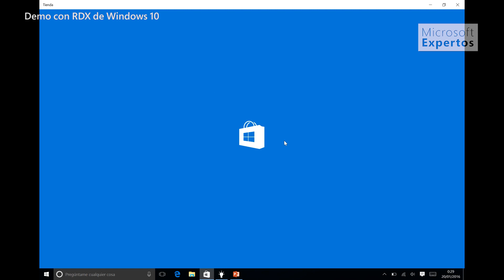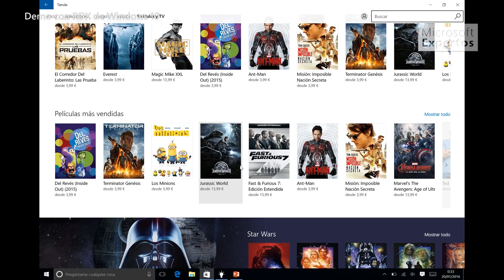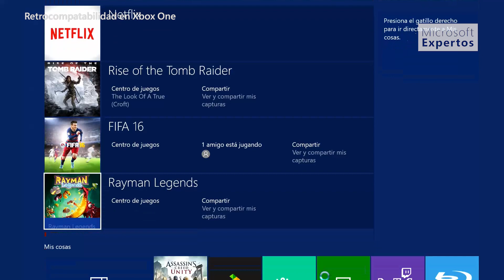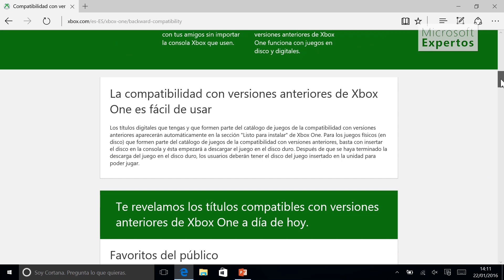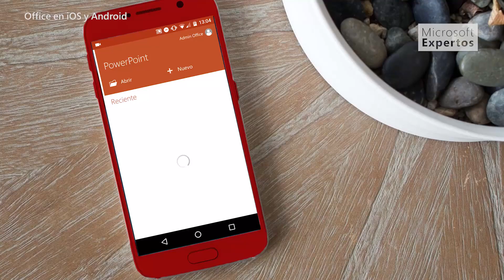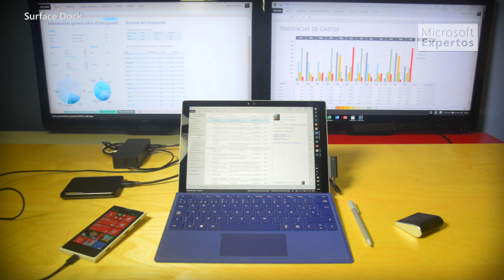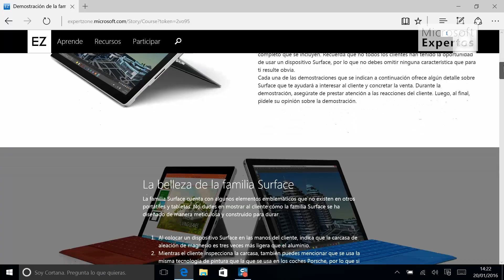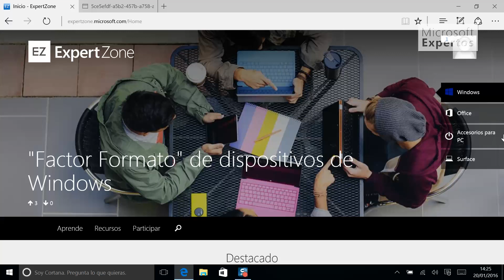Videoblog 2 - Demo con RDX Windows 10, Retrocompatibilidad , Apps de Office, Surface Dock y EZ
En este capítulo os presentamos a Penelope Valdés (Partner Channel Marketing Manager de Microsoft), os enseñaremos como realizar una demostración en los dispositivos del punto de venta con la RDX de Windows 10, usar la retrocompatibilidad de juegos de Xbox 360 en Xbox One y la lista disponible, las Apps de Office para iOS y Android, conocemos con más detalle la Surface Dock y por último os hablaremos de ExpertZone, el portal de cursos de Microsoft para ampliar aun más tus conocimientos sobre nuestros productos.

El VLOG de Microsoft Expertos es para vendedores de productos Microsoft. Nuestro objetivo es ayudaros a conocer mejor nuestros productos y poder venderlos mejor. En cada episodio presentaremos trucos y novedades sobre Windows, Office, Xbox, Surface, Lumia y otros productos que esperamos encontréis interesantes y útiles.